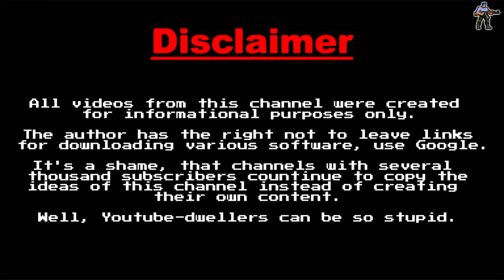CONTRA FLASH: HANGAR (PC,FANGAME) LONGPLAY